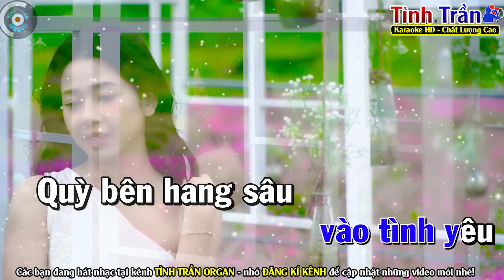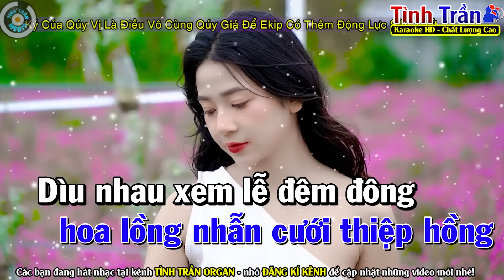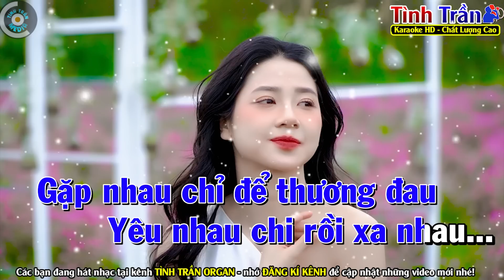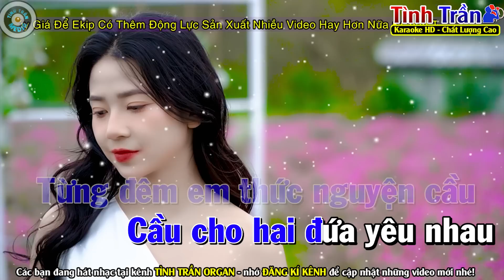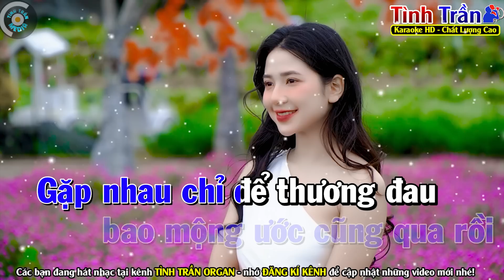✔HAI MÙA NOEL Karaoke Tone Nam ( BẢN HAY NHẤT ) - Tình Trần Organ